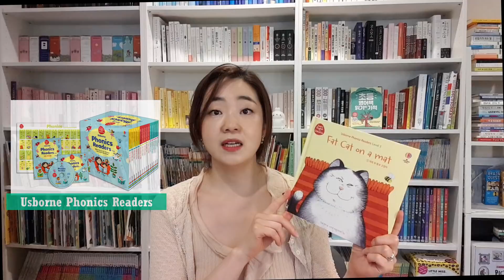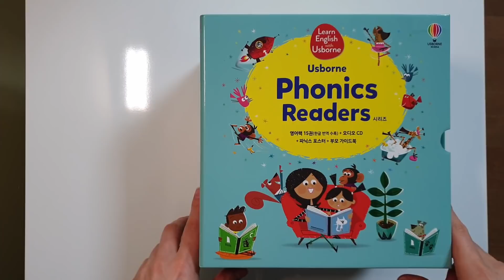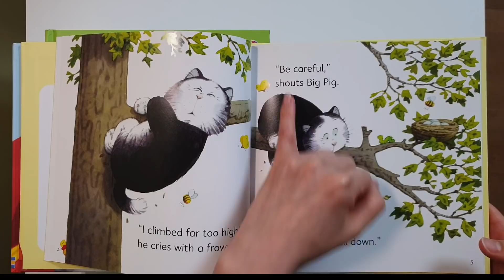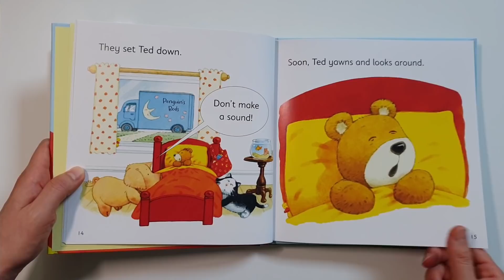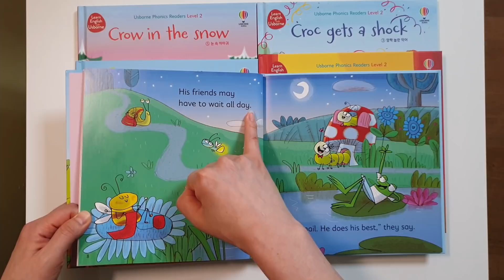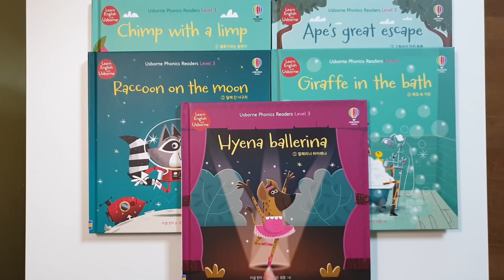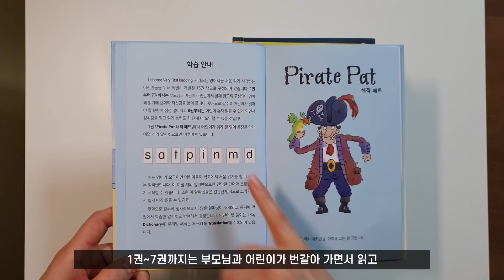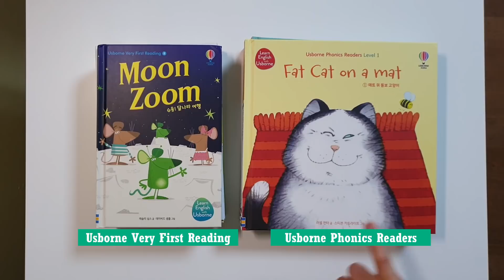[마감][공구40%할인] 파닉스에 날개를 달아주는 영어 원서 책 (ft. 어스본 Usborne)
파닉스 공부하면서 함께 읽기 좋은 책 시리즈 소개합니다.
물론 다양한 그림책을 읽어주면 되기는 한데요.
콕 찝어서 어떤 단계에서 어떤 책을 보면 좋은지에 대해 세분화 시켜 만들어진 책이 있어요.
어스본 책은 워낙 유명하죠~ 정말 어렵게 기회 얻어서 공구 진행하게 되었어요~
이번 기회에 좋은 책, 좀 더 저렴한 가격으로 만나보실 수 있길 바라요~

파닉스 룰만 공부하면 안되요 안돼!
책 같이 보여주시면서 연습하면서 친해져야 쑥쑥 실력향상이 됩니다~

혹시 어스본 사용하시면서 어려움 있으시면 질문 남겨주세요.
(미자모 카페 - 교육 관련 질문)

📢[공구 일정]
8/24~8/30/2021

📢[이벤트 공지]
1. 일만 원 상품권 증정 (선착순 200명!)
2. 댓글 이벤트: Coby CD Player 증정 (3만원 상당의 제품)(7명!)

📢[당첨자]
똑똑
봄봄
Lovely haha
Sophie Yoonji Nam
Simply Read
Young Kwon
은평생물TV

[댓글 이벤트 참여합니다] 로 참여 의사 알려주세요 ^^

Player 제품 상세보기

[내용 상세 이미지 게시글]
미자모 카페 - 공구 - 공구 관련 자료

후원 계좌 : 신한 은행 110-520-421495  (미쉘 Michelle TV)

📌  Featured Channel
MM Study